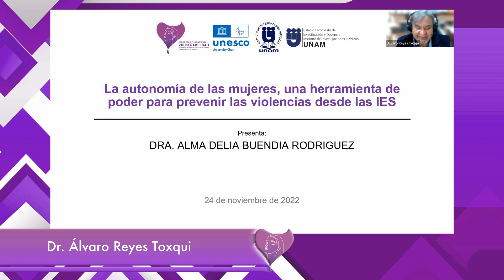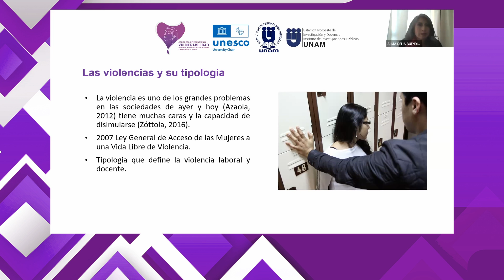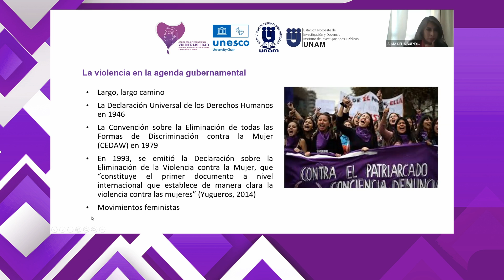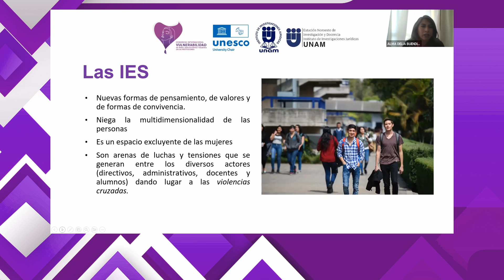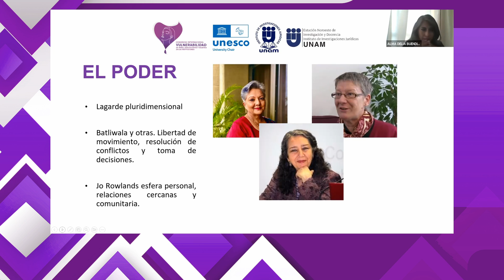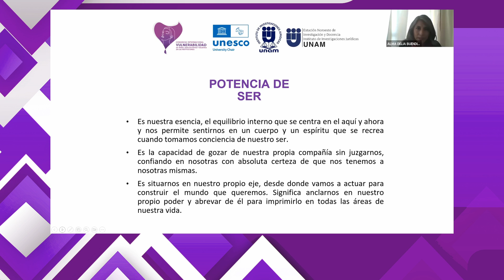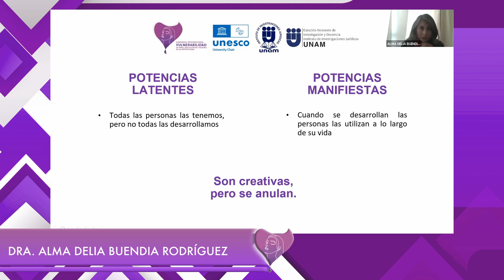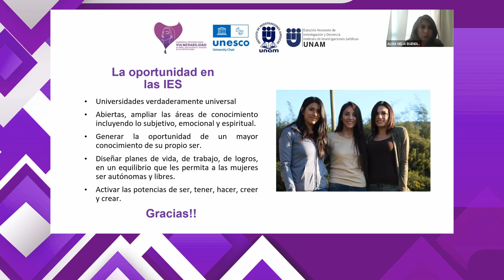La autonomía de las mujeres, una herramienta de poder para prevenir las violencias desde las IES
La autonomía de las mujeres, una herramienta de poder para prevenir las violencias desde las IES por: DRA. ALMA DELIA BUENDIA RODRIGUEZ, CIESTAAM 2022